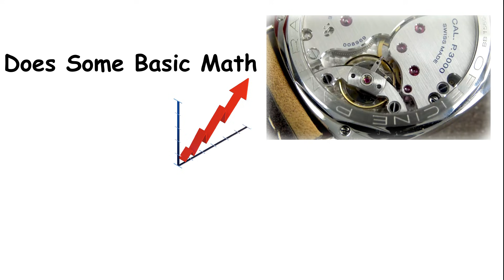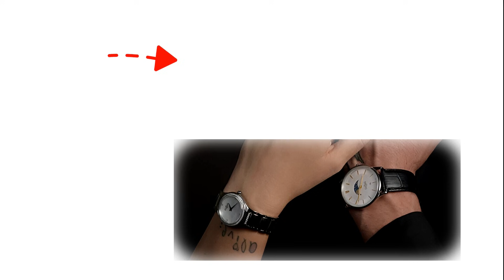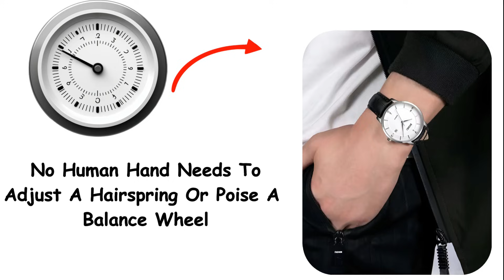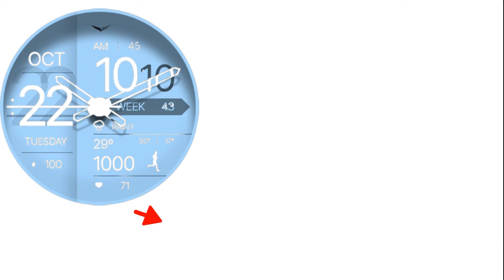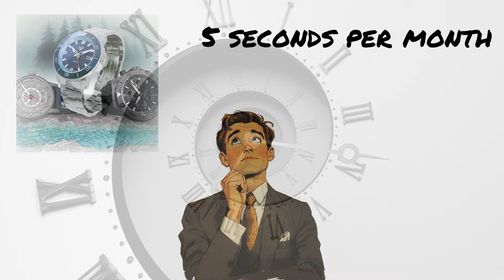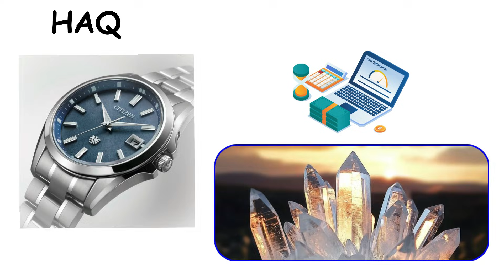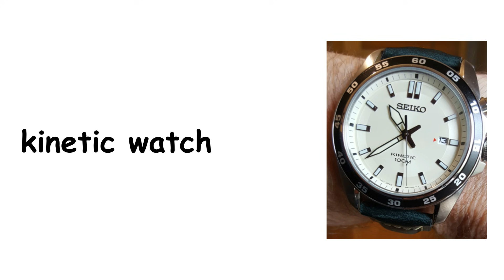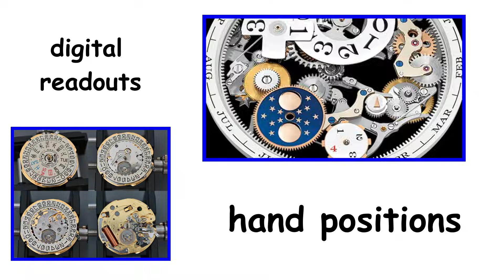Every Type of Quartz Movement Explained in Detail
Discover how every type of quartz watch movement actually works — from basic analog modules to HAQ, solar, kinetic, and full digital systems. This video breaks down the entire world of quartz technology in clear, detailed, watch-nerd-friendly language.
If you’ve ever wondered why a quartz watch vibrates at 32,768 Hz, why it’s more accurate than a mechanical movement, or how temperature compensation boosts precision, this is your complete guide.

You’ll learn:
• How quartz movements keep time using the piezoelectric effect
• Standard analog quartz movements (ETA, Ronda, Miyota, Seiko)
• Digital and ana-digi quartz modules used in Casio, G-Shock & more
• High Accuracy Quartz (HAQ) like Grand Seiko 9F, Citizen Chronomaster, Longines VHP
• Solar and kinetic quartz technology and how they eliminate battery changes
• Quartz chronographs & complications (perpetual calendar, GMT, alarms, timers)

Perfect for watch collectors, beginners, or anyone who wants to understand why quartz is still the most accurate, reliable, and versatile timekeeping technology ever made.